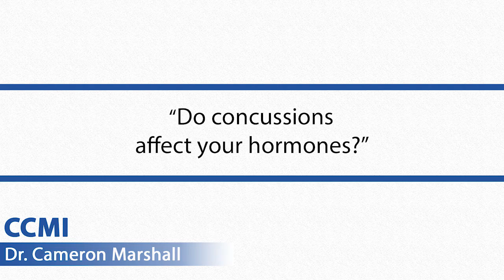Do Concussions Affect My Hormones?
Concussions can affect many things in your body, but what affect do they have on your hormones???